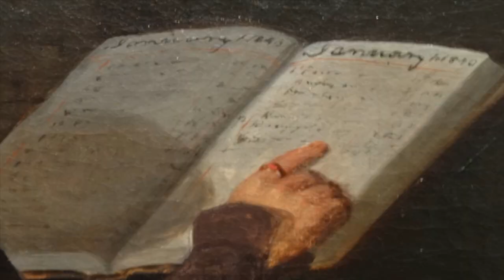James Henry Beard The Long Bill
The Long Bill James Henry Beard James Henry Beard was one of the most successful portrait painters of the mid- nineteenth century, . At 16, he paid two dollars for 4 painting lessons and began painting portraits. He ventured out as an itinerant painter traveling to Pittsburg, Louisville, New Orleans and Cincinnati. He married and settled in Cincinnati around 1830. he opened a studio earning a reputation as a portrait artist and genre painter; depicting ordinary people doing ordinary things. The Long Bill is one of these paintings. It was a time of Nationalism its citizens sought art that represented their democratic ideals, focusing on concerns and common subjects with sympathy and humor. The Long Bill was painted in Cincinnati in 1840. Beard is commenting on the dependence of rural citizens upon the shopkeeper and inflation. Notice the January first 1840 date in the ledger; inflation was the central issue in the 1840 presidential campaign. The customer may represent Ohioan William Henry Harrison, whom beard supported. He is the common man, dressed in shabby clothes trying to make sense of his lengthy bill, a theme recognized by many. The shop keeper’s stylish dress and sophistication is bearing the bad news , he is New Yorker Martin Van Buren whom the popular press had pegged as a dandy that supported the political machine of New York. The Long Bill and The Carolina Immigrants where among his early work, they were on exhibit at the National Academy in 1846 and sold for $750, the largest price said to be paid for any American painting up to that time.